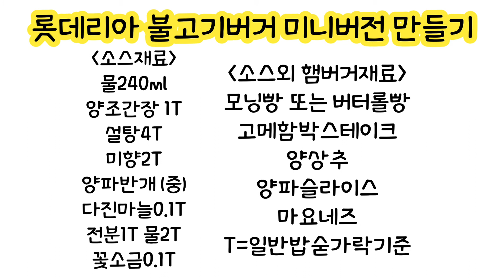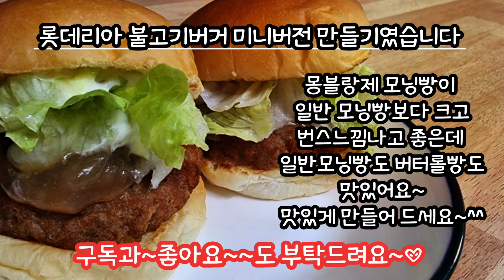롯데리아 불고기버거 만들기~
최대한 비슷하게 만들어봤어요~
도움이 되셨으면 좋겠어요~^^